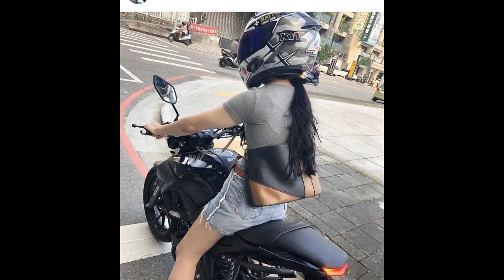Moto girls【Kawasaki Ninja650】motorcycle girl ❘❘Cool Girl! I Love it ! EP 25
Welcome　to
female biker CH